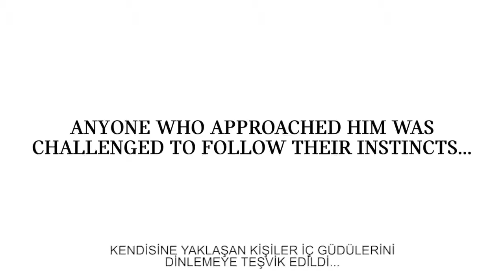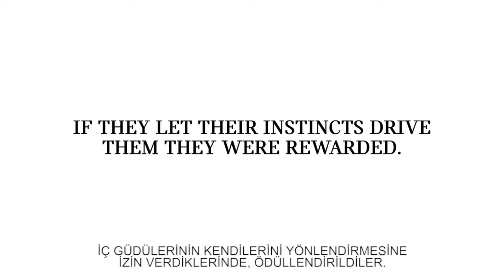İçgüdülerinizi dinleyin. MINI Clubman.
Heyecan uyandıran MINI Clubman, sizi içgüdülerinizi dinlemeye davet ediyor. Minimal çizgilerin yarattığı estetik görünüm, ilk bakışta kalp atışlarını hızlandırıyor. Göz alıcı renk seçenekleri ise otomobilin sofistike havasını pekiştiriyor. Seçkin malzemeler kullanılarak hazırlanan ferah iç tasarım, ortam aydınlatması ile zenginleştiriliyor. Size unutulmaz sürüş deneyiminin tadını çıkarmak kalıyor. Kablosuz şarj olanağı, dokunmatik ekranlı navigasyon sistemi, MINI Merkezi Gösterge Paneli, Park Mesafe Kontrolü ve Easy Opener; yenilikçi otomobilin sunduğu kolaylıklar arasında yer alıyor. Yola çıkmak için sabırsızlık yaratan kompakt otomobil, çok yönlülüğü ile büyülüyor. Şık tavrın vazgeçilmez konfor ile buluştuğu MINI Clubman hakkında daha fazla bilgi almak için tıklayınız.

MINI dünyasını keşfedin.